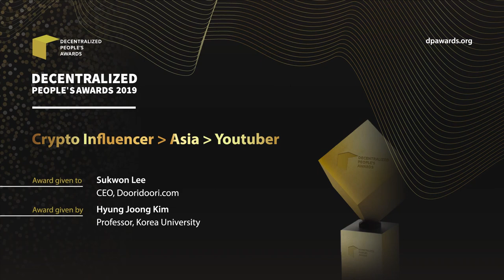BEST in Crypto Influencer_Asia_YouTuber - Dooridoori (CEO, Dooridoori.com)